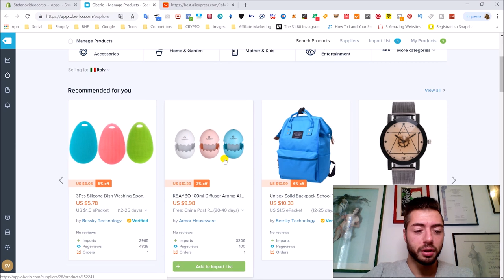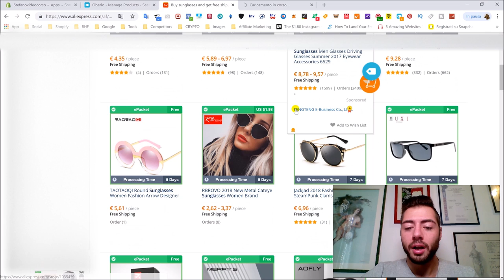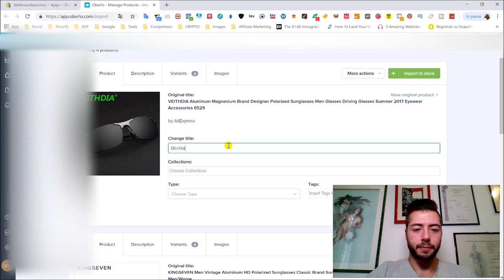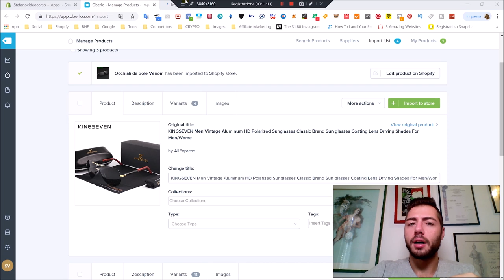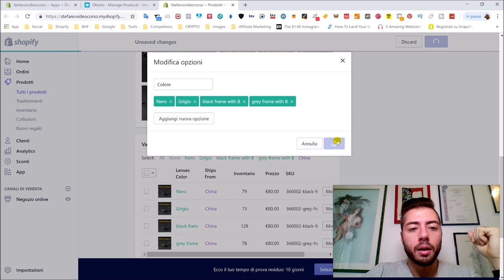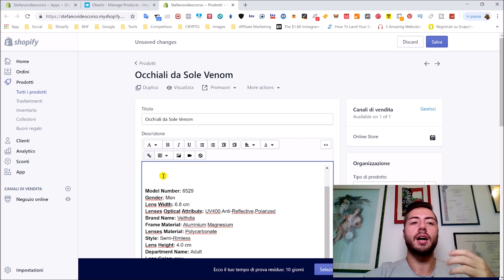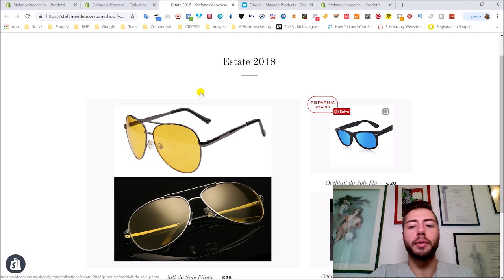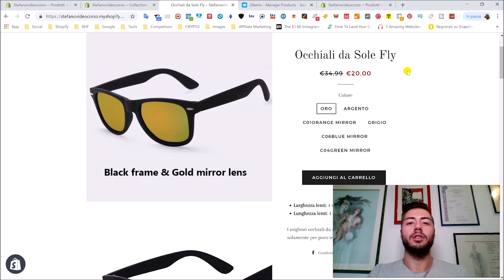Shopify Dropshipping Tutorial Italiano 2024 ✅ Corso DROPSHIPPING 2024 + Guida Shopify - Aliexpress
1️⃣ Metti Mi Piace alla mia pagina Facebook!

5️⃣ Connettiti con me su LinkedIn!

Ti insegno come utilizzare Shopify, Oberlo, Aliexpress e come creare il tuo Business Online di Dropshipping profittevole nel 2020.

Scopri il Dropshipping con Oberlo e Aliexpress attraverso Shopify, leader per la ricerca di fantastici prodotti da vendere online.

Oberlo ti dà accesso ai fornitori Oberlo Verified, una rete di fornitori affidabili e affidabili dedicati a lavorare con dropshippers. Controlliamo personalmente ogni fornitore Oberlo Verified per garantire che siano in grado di soddisfare le esigenze dei nostri commercianti.

Se sei un professionista esperto o stai ancora inseguendo la tua prima vendita, troverai suggerimenti, esercitazioni e aggiornamenti su Oberlo; dropshipping, Shopify, ecommerce e molto altro ancora - proprio qui, tutti i giorni.

Oberlo e il suo marketplace di fidati fornitori di Dropshipping hanno già aiutato i commercianti a trovare e vendere oltre 85 milioni di prodotti in tutto il mondo.

Dropshipping con Shopify è un modo fantastico per iniziare a guadagnare su internet oggi nel 2020, è uno dei migliori modi per fare soldi online. E capire come fare la ricerca dei prodotti da vendere su Shopify è un elemento chiave per riuscire a creare un negozio di eCommerce online da zero. Questo video ti offre tutto ciò di cui hai bisogno per fare la ricerca dei prodotti da vendere su Shopify nel modo giusto e iniziare a costruire il tuo redditizio business eCommerce!

Se hai sempre desiderato gestire il tuo negozio online o stai solo cercando qualcosa di nuovo, dropshipping è un metodo semplice, affidabile e a basso rischio per avviare un'impresa. Non dovrai mai preoccuparti di gestire le operazioni di spedizione e di evasione degli ordini, poiché questi saranno presi in carico dai tuoi fornitori, che spediranno i tuoi prodotti direttamente alla porta del cliente.